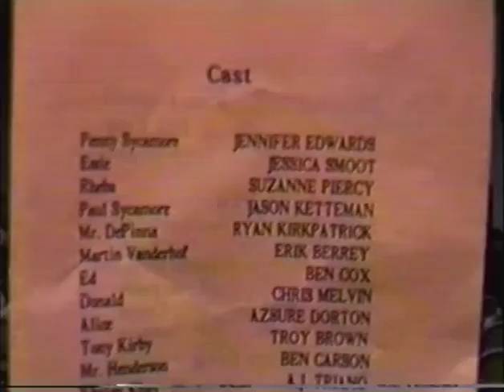You Can't Take It With You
Benton Consolidated High School
November 1991